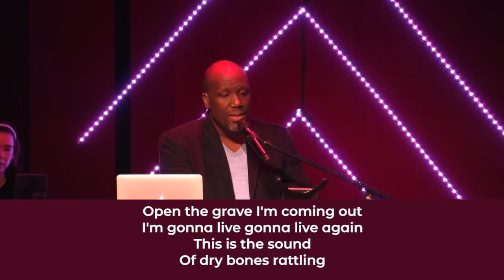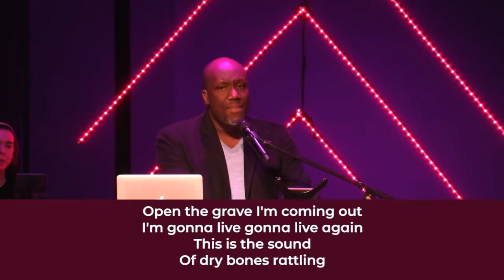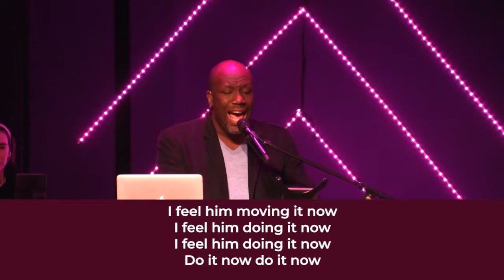Worship from October 4, 2020 - Family Life Church Lafayette LA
October 4, 2020 - Sunday Service Worship